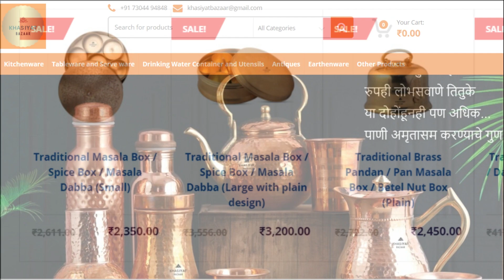बोटं चाटून खातील अशी ढाबा स्टाईल चमचमीत गिल्ली पनीर भुर्जी फक्त 5 मिनीटात बनते/Gilli Paneer Bhurji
बोटं चाटून खातील अशी ढाबा स्टाईल चमचमीत गिल्ली पनीर भुर्जी फक्त 5 मिनीटात बनते/Dhaba style Gilli Paneer Bhurji 5 mins recipe